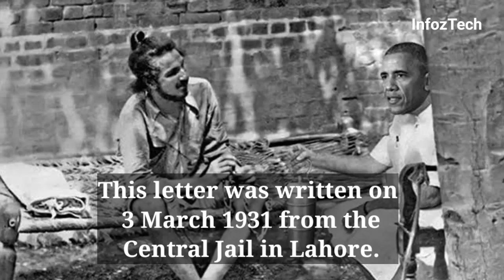Shahdat Ke Shaheed E Azam Bhagat Singh Part-1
Bhagat Singh (27 September 1907 – 23 March 1931) was a charismatic Indian revolutionary who participated in the mistaken murder of a junior British police officer in what was to be retaliation for the death of an Indian nationalist. He later took part in a largely symbolic bombing of the Central Legislative Assembly in Delhi and a hunger strike in jail, which—on the back of sympathetic coverage in Indian-owned newspapers—turned him into a household name in Punjab region, and after his execution at age 23 into a martyr and folk hero in Northern India. Borrowing ideas from Bolshevism and anarchism, he electrified a growing militancy in India in the 1930s, and prompted urgent introspection within the Indian National Congress's nonviolent but eventually successful campaign for India's independence.